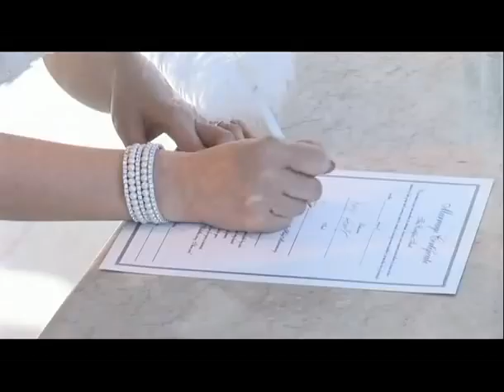20120423 Ray and Ann Wedding part2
20120423 Ray and Ann Wedding part2